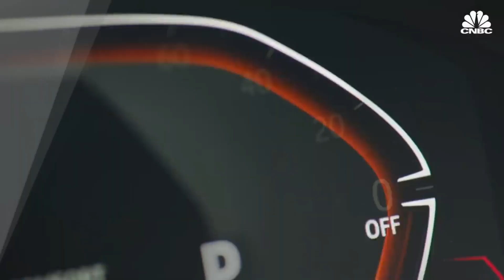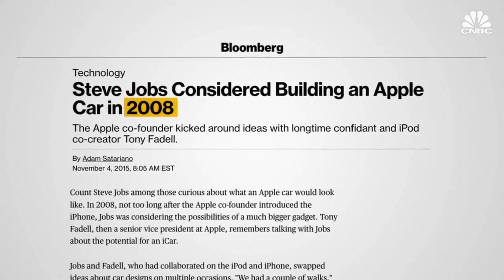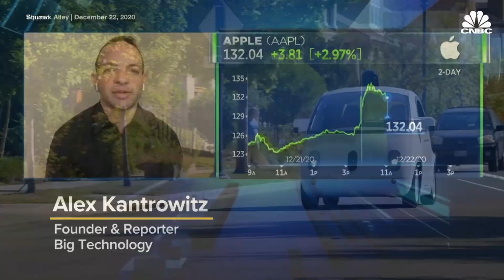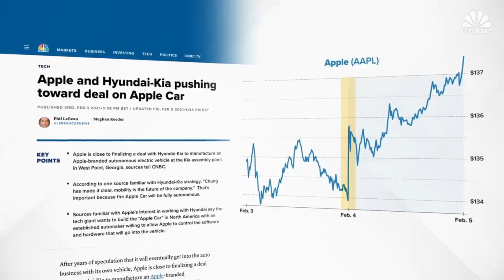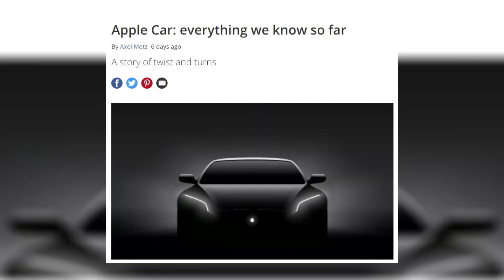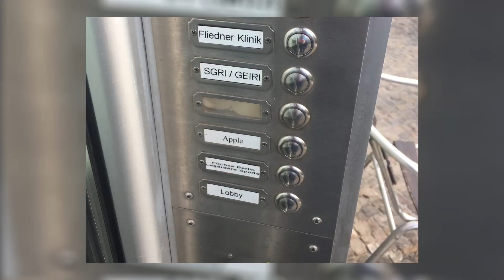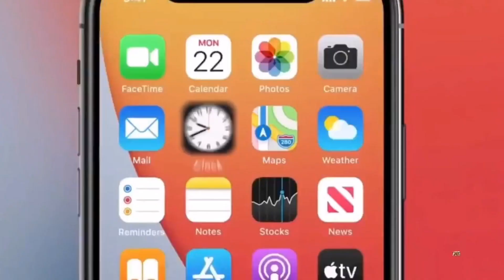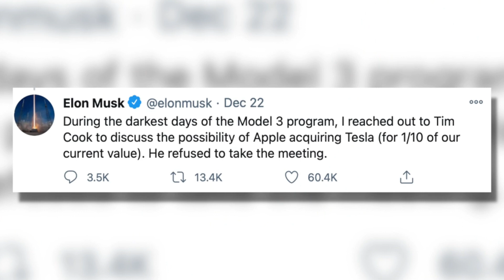Project Titan: Apple's Attempt Into Making An Electric Car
In this video, we break down Project Titan: Apple's Attempt Into Making An Electric Car.